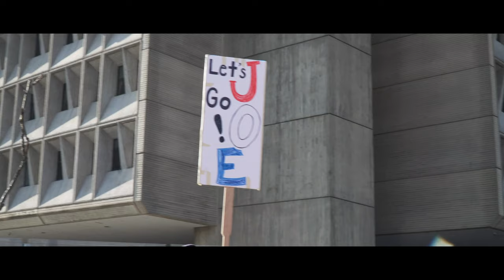US Capitol after January 6 riot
Wepons of Inauguration.

Up-close with armed national guardsmen at President Biden's inauguration. Over 26,000 soldiers and 4,000 Capitol Police stationed across the nation's capitol. M4 Carbines, FN SCAR rifles and M9 pistols on display.

TECHNICAL SPECS

Cinematographer, editor & voice-over — Andrew Fancher

Camera:
Sony A6500. Sony E PZ 18-105mm f/4 G OSS lens. Sigma 30mm F1.4 DC DN lens.